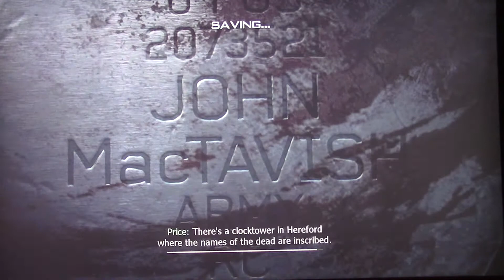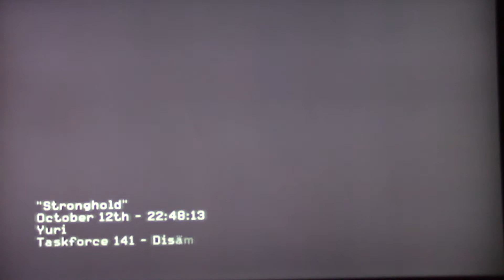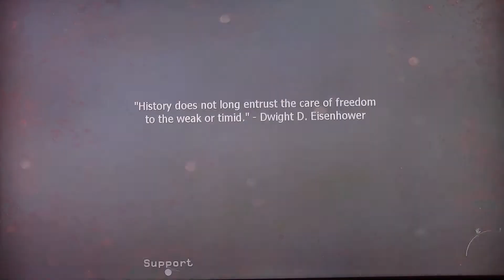Modern Warfare 3 Playthrough: Infiltrating Russian Occupied Czech Republic Part 3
The Russian President is alive!